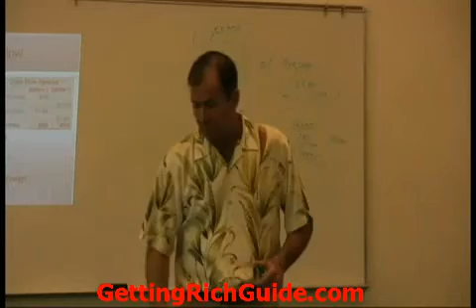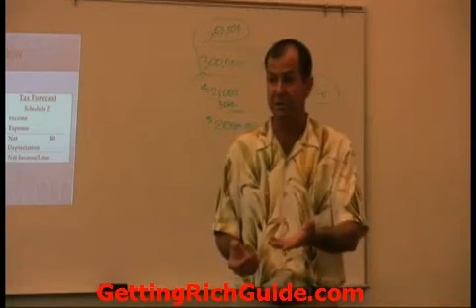Steve Straub - Real estate as a career or as a wealth-buildi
Steve Straub, CMPS with Straub Consulting located in Portland, OR shares his perspective on investment real estate. The majority of people who invest in real estate also have a day job and are not focused upon changing careers. Steve helps his clients to build wealth while they continue to work in their current profession. Some clients do become full-time real estate investors, but the majority stay in their profession and use real estate to build wealth. There are over 30 videos at that educate and share perspectives on ways to build wealth through investing in real estate using long-term hold strategiesThis video does not belong to this site.